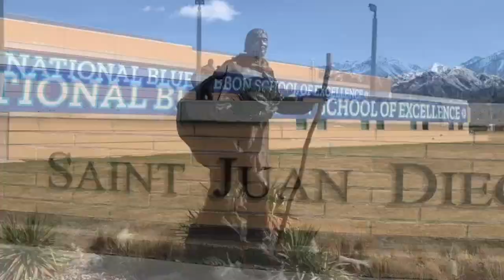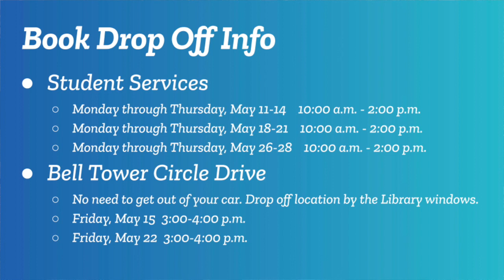Good Morning JD - 5/11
Happy Belated Mother's Day
Enjoying the Rosary Garden at SJB Parish
Ever wondered about the bell tower and bells?
Ms. Moynihan with Prayer
AP Exams Start Today
SBO Elections Are the week
Finish strong with School we still have a few weeks left!